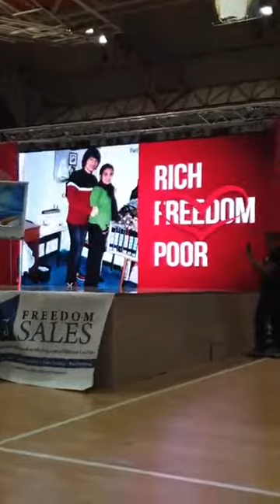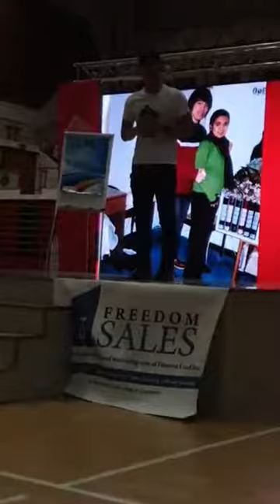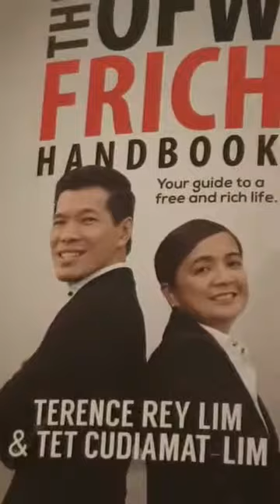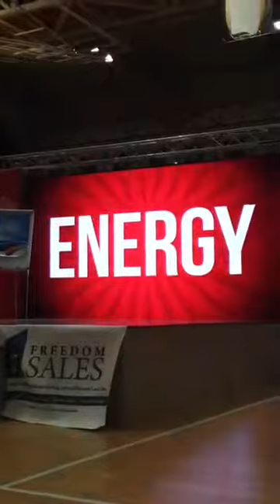FRICH REVOLUTION WITH MISS MARIZ DEL RIO